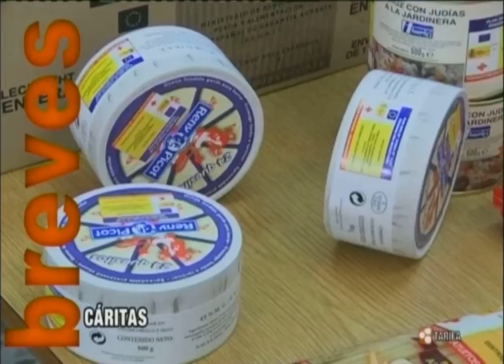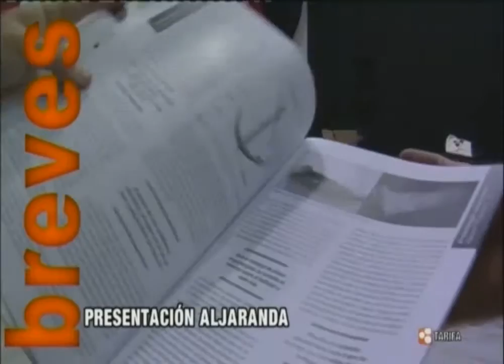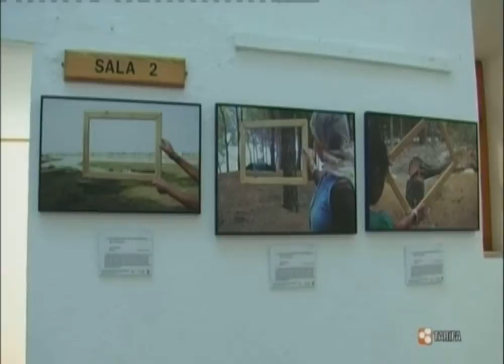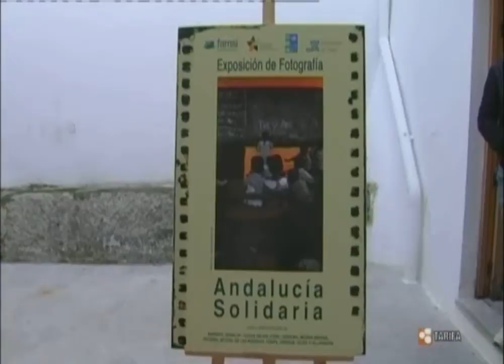TarifaNOTICIAS 23 FEBRERO 2011 TERCERA PARTE